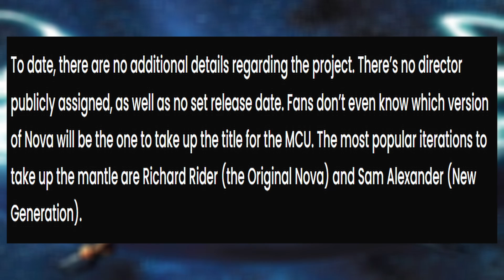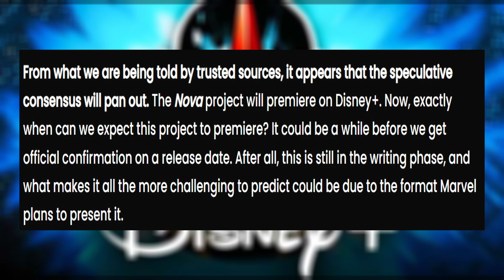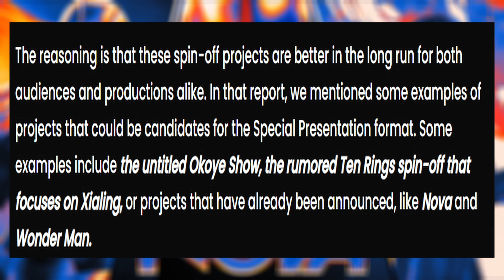NOVA DISNEY+ MOVIE IN WORKS!, SPECIAL PRESENTATION, MORE D+ SHOWS TO BE SPECIALS INSTEAD!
So we got some brand new news on Marvel Studios's 'NOVA' project! Let's Discuss

If you enjoyed the video a like, sub and even a comment would be really appreciated! I really enjoying reading comments, even cooler if you shared the video! Everyones support means a lot to me!.